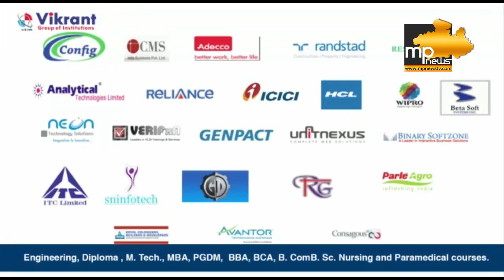कोरोना को हरा रहे इंदौर के मरीज, अरविंदो अस्पताल से डिस्चार्ज हुए कई मरीज! MP News Indore